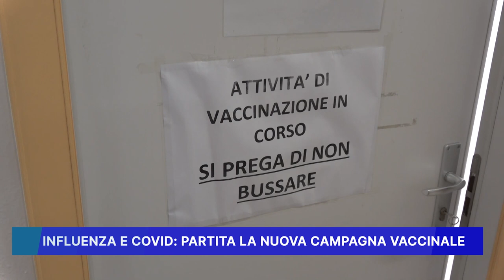INFLUENZA E COVID: PARTITA LA NUOVA CAMPAGNA VACCINALE